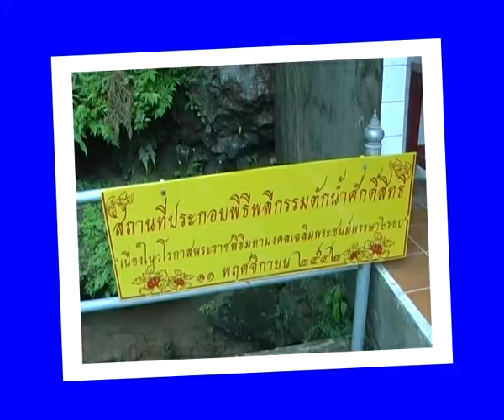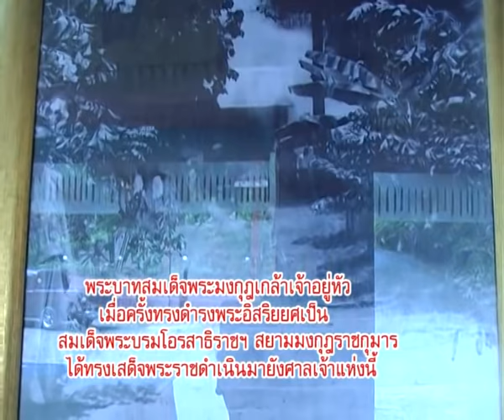ถ้ำน้ำผุด พังงา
ออกอากาศในรายการ"สัพเพเหระ"ทางช่อง 1  KPP เคเบิ้ลทีวี  ภูเก็ต และช่อง 1 พังงาเคเบิ้ลทีวี พังงา    รายการนี้ออกอากาศทุกวัน ภูเก็ตเวลา 10.30,14.30,18.30 และ 22.30 น.พังงาเวลา 07.30,10.00,19.30,และ 22.00 น. สนใจเข้าร่วมในรายการหรือโฆษณาสินค้า ภูเก็ตติดต่อ 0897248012  พังงา 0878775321...